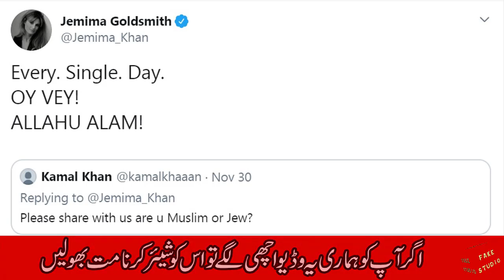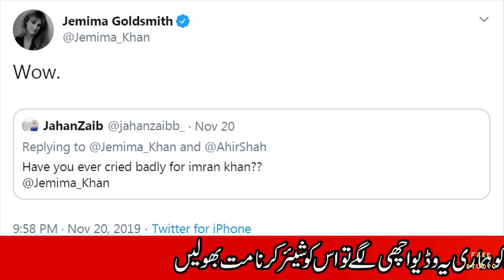Jemima Goldsmith is Muslim or Jewish? | Fake Studio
We work hard to make sure you keep coming back for the content we produce.

∝╬═➤ABOUT : Fake_Studio Entertainment Is a Famous Pakistani Political Entertainment Channel.